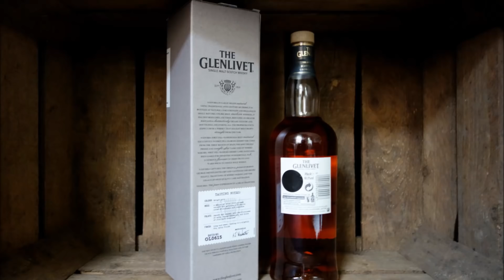Glenlivet Nadurra Single Malt Whisky - Oloroso Matured (Whisky Verkostung Nr.280)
Batch : OLO615. 60,3%.